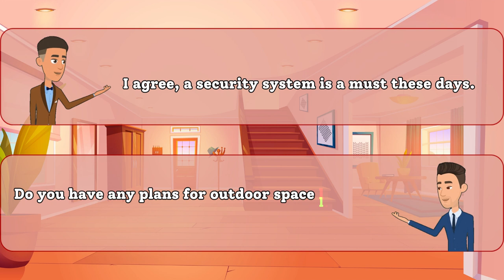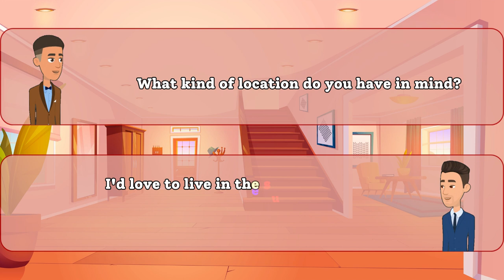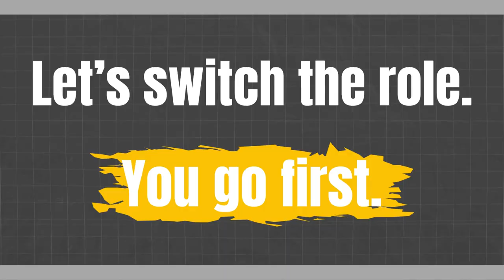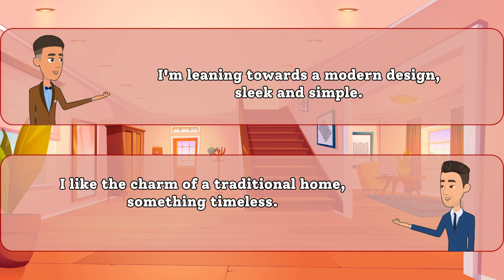Dream Home Chat 🏡 | English Conversation Practice for Beginners | English-Speaking Practice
Welcome to our English-speaking conversation practice session! 🌟 In this video, we're diving into the exciting topic of our dream homes. Join us as we share our thoughts, ideas, and fantasies about the perfect place to live.

🏡 Whether it's a cozy cottage in the countryside, a bustling city apartment, or a beachfront paradise, we'll be discussing our dream homes in simple and easy-to-understand English. This video is perfect for beginners who want to improve their English skills while exploring the fun and imaginative world of home dreams.

🗣️ Practice your listening and speaking abilities as we engage in a casual conversation about our ideal living spaces. Feel free to follow along, pause, and repeat to enhance your English language skills. We've included subtitles for an even more immersive learning experience.

🤝 Join our friendly chat, and let's have a great time practicing English together! If you have any suggestions for future topics, leave them in the comments below. Happy learning! 🌐✨KeepLearningEnglish
EnhanceYourEnglish,KeepLearning!